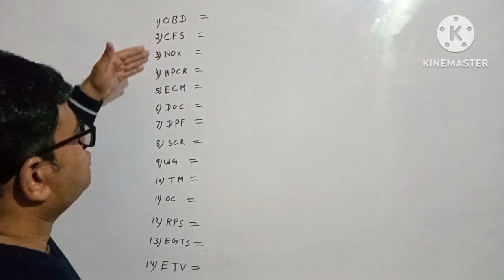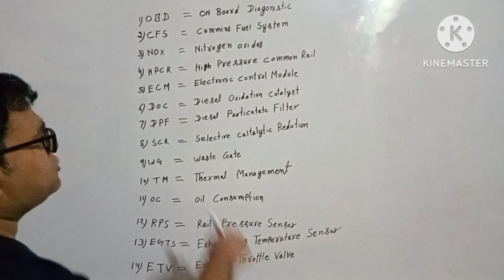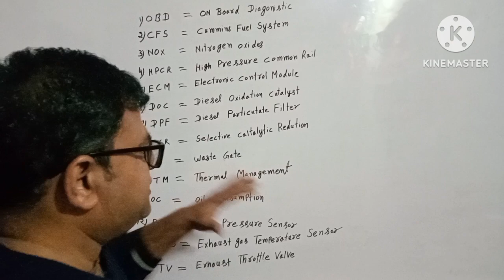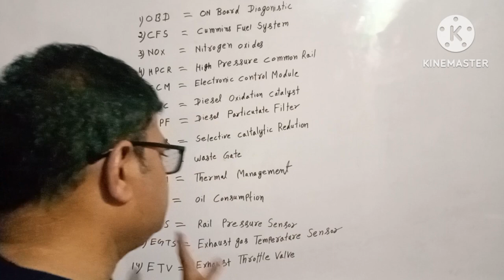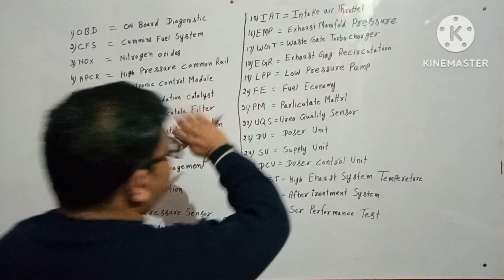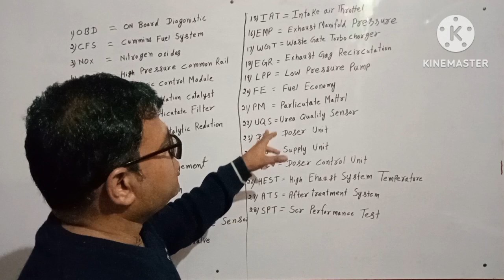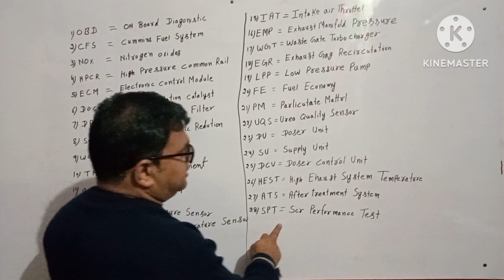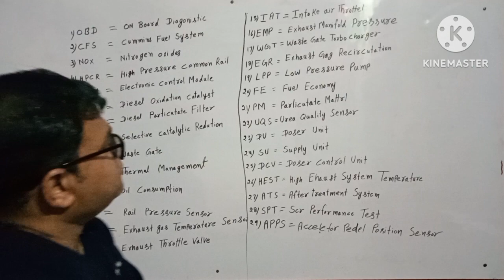inline6 और gruda fault code में आने वाले shot word की full form की पूरी जानकारी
inline6 और gruda
fault code में आने वाले shot word की full form